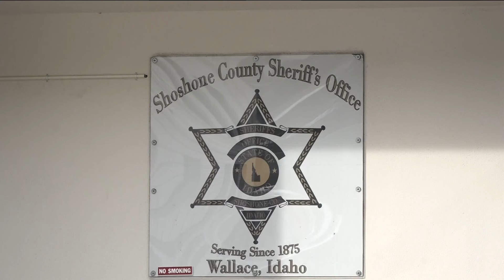Shoshone County Sheriff's Office announce new backcountry team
The team will patrol over 1.8 million acres in Shoshone County.